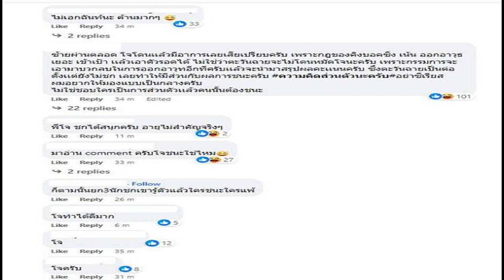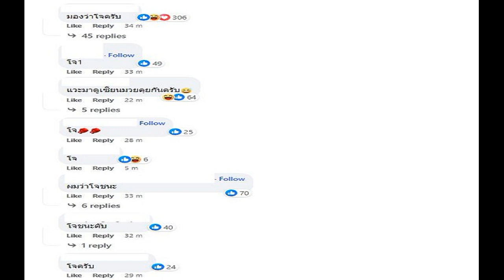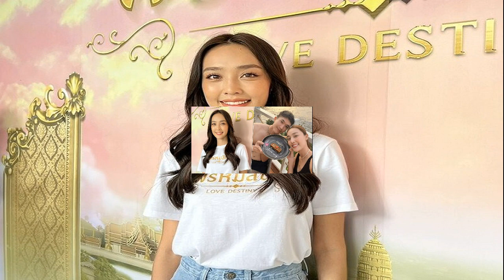ยูยิตสู วันสุดท้ายไม่มีเหรียญเพิ่ม ปิดฉากผลงาน 2 ทองแดง เอเชียนเกมส์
การแข่งขันยูยิตสู เอเชียนเกมส์ ครั้งที่ 19 “หางโจวเกมส์” ที่เซียวซาน หลินผู ยิมเนเซียม เมื่อวันที่ 7 ตุลาคม มีนักกีฬาไทย ลงแข่งขัน 4 คน ใน 2 รุ่น แต่ปรากฏว่าทั้งหมดพลาดการเข้าไปลุ้นเหรียญรางวัลอย่างน่าเสียดาย

โดยรุ่น 85 กิโลกรัมชาย สุขณธี สุนทรา รอบแรก (32 คน) เอาชนะ เรดดี อูมา มาเฮชวาร์ จากอินเดีย ก่อนจะเข้าไปแพ้ ซาอีด อัลคูไบซี จากสหรัฐอาหรับเอมิเรตส์ ตกรอบ
ส่วน ชาญวิทย์ อุ่นใจ ในรุ่นเดียวกันก็แพ้ มิชาเอล โรซาส ดีน จากฟิลิปปินส์ จอดตั้งแต่รอบแรก

ขณะที่รุ่น 63 กิโลกรัมหญิง อรอนงค์ แสงศิริโชค พ่าย อัซฮาร์ ซาลีโควา จากคาซัคสถาน ตกรอบแรก เช่นเดียวกับ ฐิติภา จันทร์สุกปลั่ง ที่พ่าย คีรา ซอง จากเกาหลีใต้ หยุดเส้นทางเพียงแค่รอบนี้

สรุปเอเชียนเกมส์ ครั้งที่ 19 ทัพยูยิตสู เก็บมาได้ 2 เหรียญทองแดง จาก เพชรดา แคซี ตัน รุ่น 48 กิโลกรัมหญิง และ อรภา เสนาธรรม รุ่น 57 กิโลกรัมหญิง
ผศ.ดร.ชาญชัย สุขสุวรรณ์” นายกสมาคมกีฬายูยิตสูแห่งประเทศไทย กล่าวว่า ก็ต้องยอมรับว่าผลงานนักกีฬาเราต่ำว่าเป้าหมายที่เราวางเอาไว้ คือ 1 ทอง 1 เงิน 1 แดง อย่างไรก็ตามหากมองจากผลงานครั้งที่ผ่านมารต้องบอกว่านักกีฬาเรามีพัฒนาการที่ดีขึ้นชันเจน เอเชียนเกมส์ ครั้งที่ผ่านมาเราได้เพียง 1 เหรียญทองแดง อีกทั้ง ประเภทล็อก บุคคลหญิง เราไม่เคยได้เหรียญมาก่อน แต่ครั้งนี้เราสามารถทำได้

“ต้องยอมรับว่าครั้งนี้โปรแกรมการแข่งขันโหด เริ่มตั้งแต่รอบ 32 คนทุกคน และมีชิงเหรียญทองเพียง 8 เหรียญทอง อีกทั้งรุ่นที่เราถนัด ก็ไม่ไม่จัดการแข่งขันด้วย ทำให้เราพลาดเป้าหมายไป ทั้งนี้ต้องชื่นชมนักกีฬาทุกคนที่พยายามอย่างเต็มที่และสุดความสามารถแล้ว หลังจากนี้ก็ต้องกลับไปแก้ไขข้อผิดพลาด เพื่อเตรียมตัวเข้าร่วมการแข่งขัน เอเชียนอินดอร์และมาร์เชียลอาตส์เกมส์ ที่ประเทศไทยจะเป็นเจ้าภาพ ซึ่งเราจะจัดการแข่งขันทุกอีเวนต์ที่เป็นมาตรฐานสากล เชื่อว่าไทยจะได้ไม่ต่ำกว่า 5 เหรียญทองแน่นอน